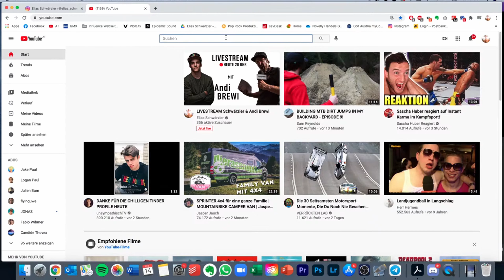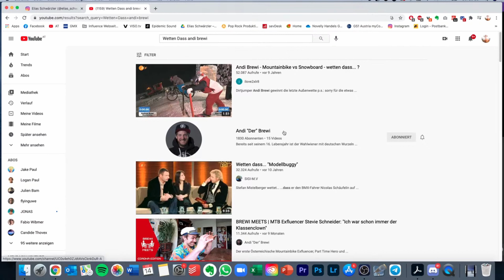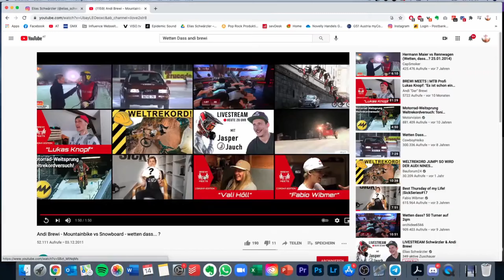Bei Wetten Das? - Talk mit Andi Brewi! | Elias Schwärzler Streamhighlights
Streamhighlight

STREAMPLAN:
Dienstag: Reaktion by Schwärzler
Donnerstag: Schwärzlershit
Freitag
Samstag: Schwärzlership
Sonntag: Schwärzler & Friends